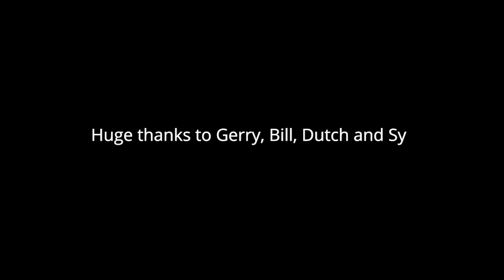The Team That Got Us to the Moon: Q&A - Part 2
50 years since Apollo landed humans on the Moon, the National Space Centre reunited some of the team behind this historic achievement.

At a Q&A to celebrate the 50th anniversary of Apollo 10, Sy Liebergot, Gerry Griffin, Bill Moon and Manfred "Dutch" von Ehrenfried answered questions about their careers at NASA.